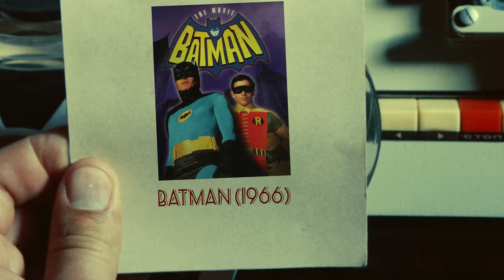BATMAN (1966) Cast THEN AND NOW 2023, All cast died tragically!